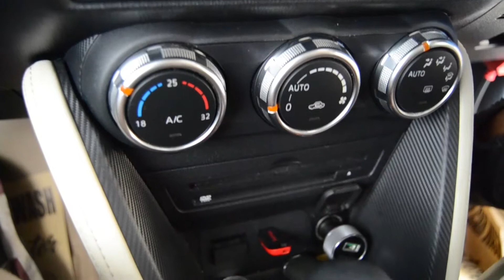Aman di Kantong! Penggantian Oli Mesin dan Tune Up Mobil Mazda 2 Biaya Murah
Tim Supercar.id kali ini melayani servis berkala untuk mobil Mazda 2 milik pelanggan kami. Semua servis yang meliputi oli mesin, filter oli, filter udara, tune up paket, jasa ganti oli, dan jasa tune up memakan biaya hanya sebesar Rp. 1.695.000,- dengan garansi 3 bulan!

Tonton video ini untuk melihat lebih jelas bagaimana tim kami melakukan penggantian oli mesin dan tune up mobil Mazda 2!